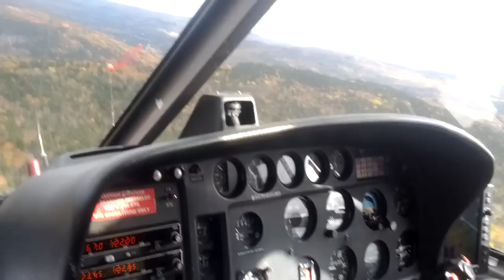[Real Life] Tour Hélicoptère Automne 2012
Tour Hélicoptère Automne 2012
Désolé si je filmais tout croche mais je regardais pas juste mon écran :)